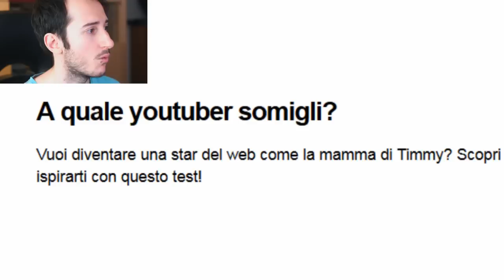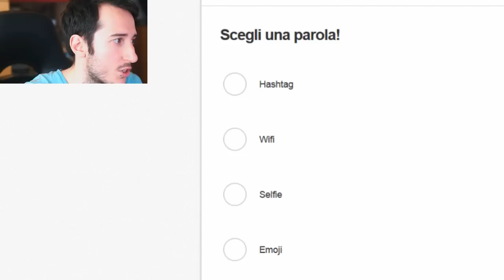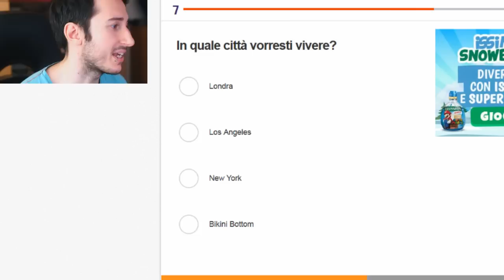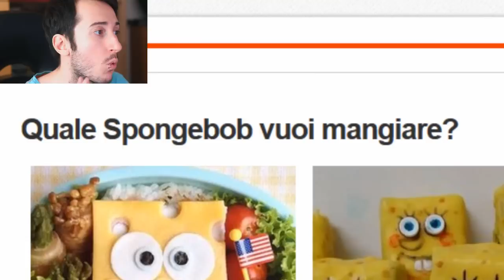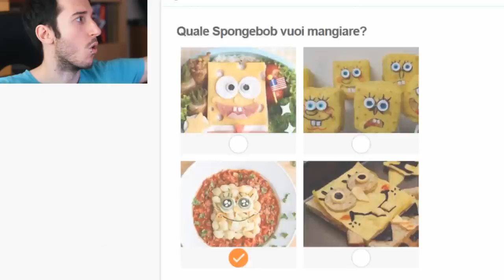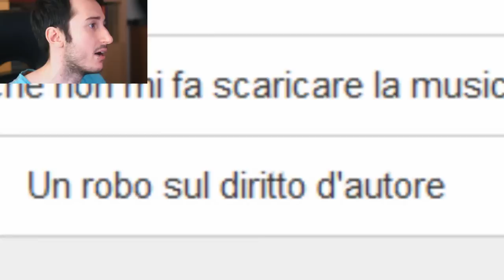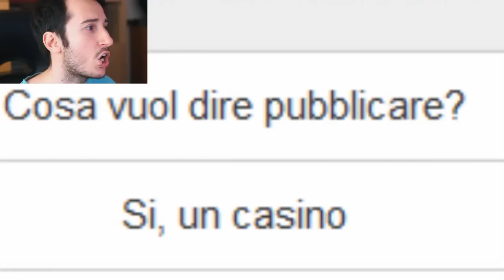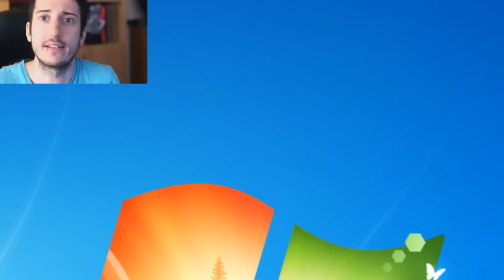A QUALE YOUTUBER SOMIGLI?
Seconda puntata di Siti Strani